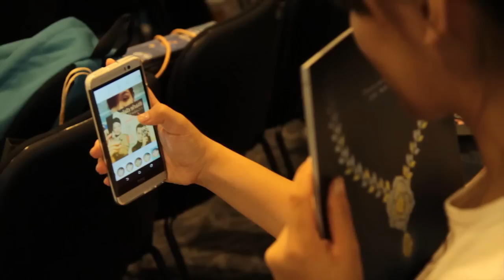2014金馬影展選片指南